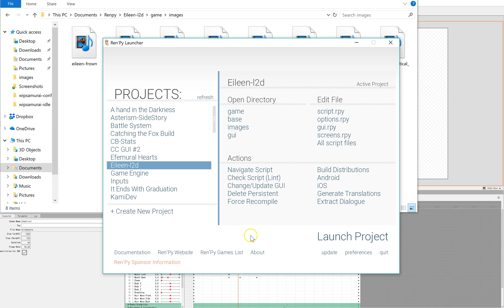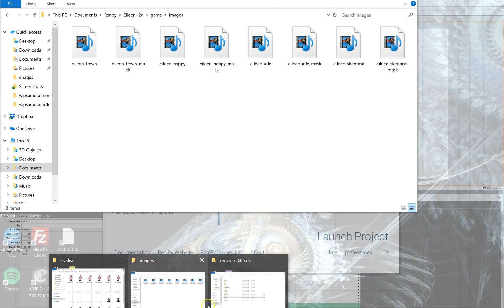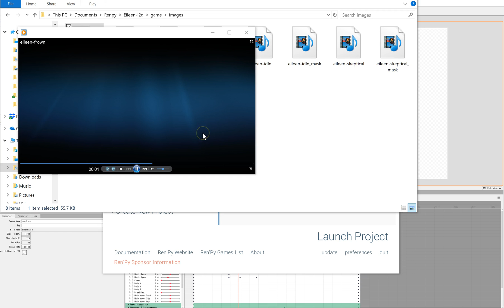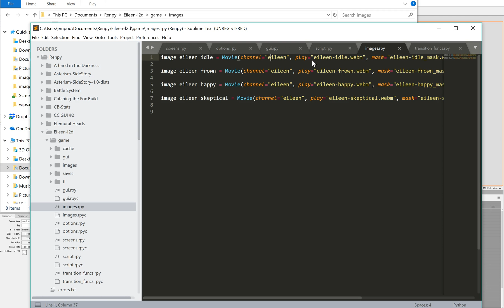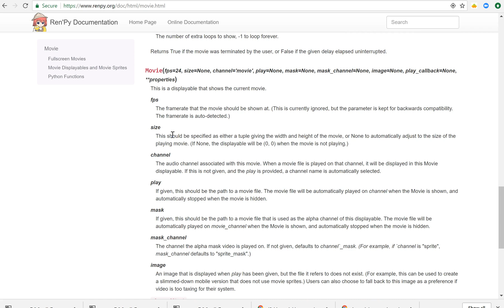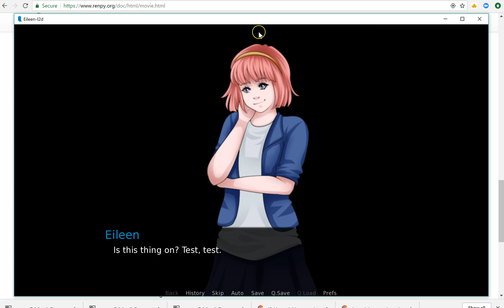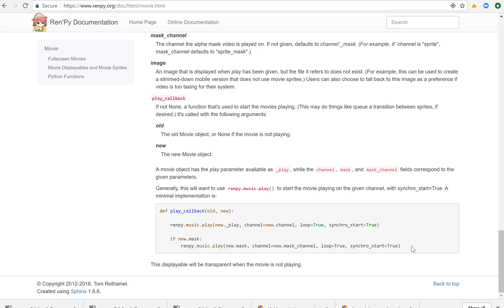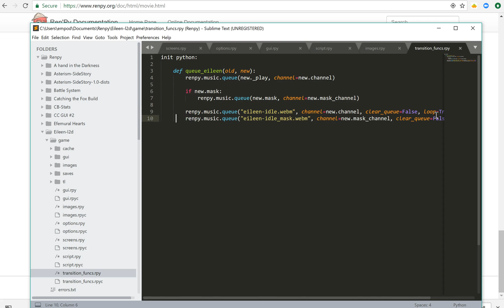Eileen's Live2D Adventure Continues!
In which I show you just how EASY it is to implement your movie sprites in Ren'Py.